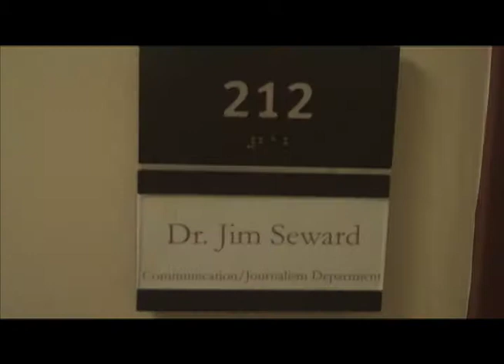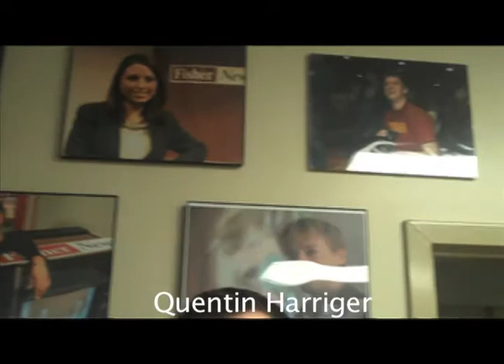Tribute to Dr. Jim Seward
A video tribute to one of the best professors ever at St. John Fisher College, DR. Jim Seward.  Produced by Fisher Senior Quentin Harriger and Fisher Sophomore Brandon Smith, both students of Dr. Seward.  This video was a surprise tribute that played at the end of Dr. Seward's "Last Lecture," the second annual lecture in a series put together by the SJFC Student Activities Board.